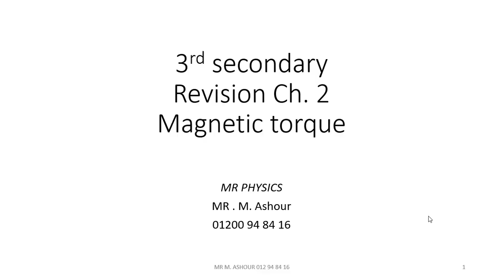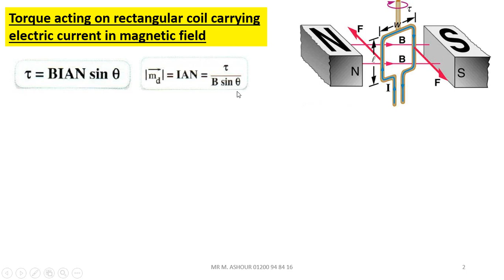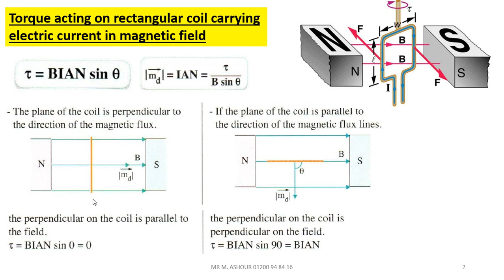Ch2 L3 Magnetic_torque for rectangular coil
شرح لقوانين وافكار الدرس